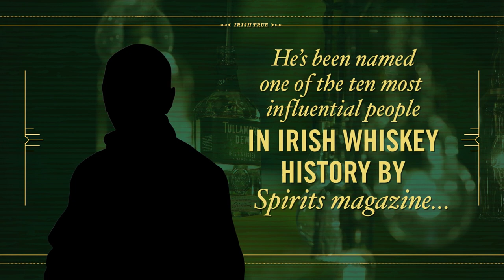John Quinn Tullamore D E W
Tullamore D.E.W. is the world’s only triple distilled, triple blend, triple matured whiskey, known the world over for its smooth flavour and gentle complexity.